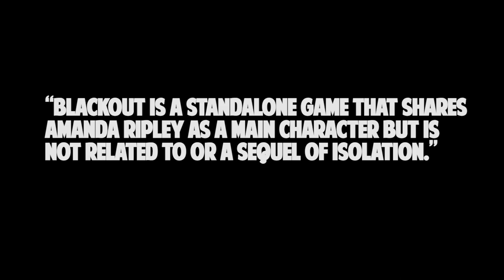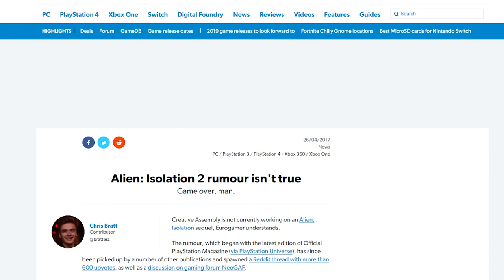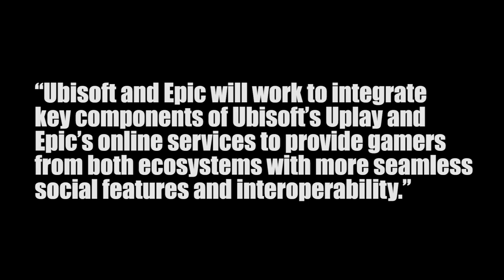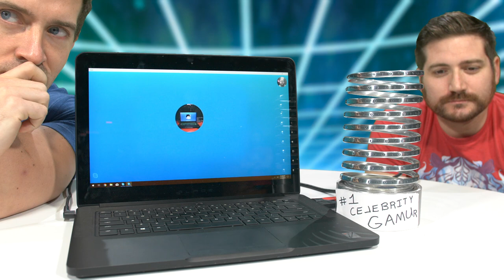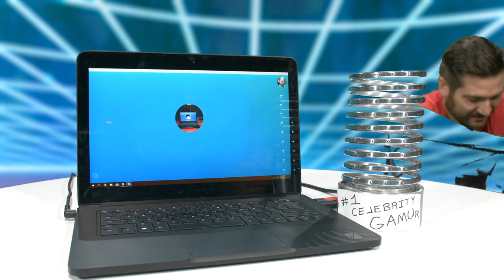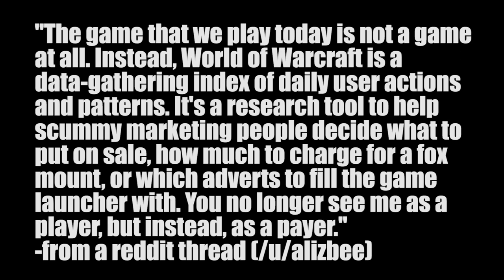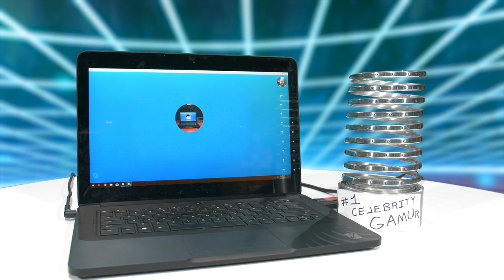Alien Isolation 2 just got Blizzard-ed - Gaming Weekly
This week the gang talks about the continued demise of Steam and why mobile games of your favorites franchises aren't as bad as you think. Also a laptop with Lawrence's voice reads a bunch of your reasons for hating Blizzard.